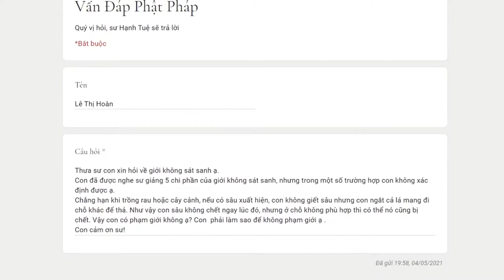519. Đem sâu ra khỏi rau, nếu sau đó nó chết thì có phạm giới sát sanh không?